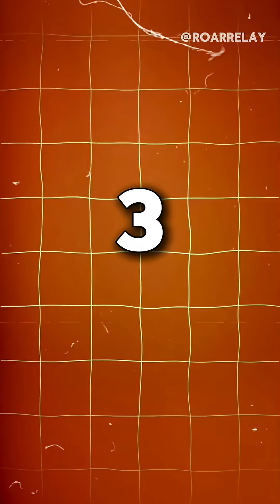Deadliest Creatures of the Everglades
Deadliest creatures of the everglades part-2 🌿💀 – the swamp gets darker, deeper, and more dangerous in this chilling sequel. after uncovering alligators and pythons in part 1, we’re diving into the lesser-known but just as deadly predators lurking in the murky waters and shadowy mangroves of the everglades.

meet the American crocodile, a rare but aggressive cousin of the gator that thrives in saltwater and attacks without warning. Watch out for the bull shark, one of the few sharks that swims deep into freshwater rivers — often unnoticed until it’s too late. Discover the lancehead viper (if it's spotted), the poisonous cane toad killing pets with a single lick, and the blood-thirsty "giant" horseflies that attack like aerial vampires.

We also expose how invasive species like the green iguana and army ants are transforming the ecosystem — and putting humans at risk.

this isn’t just wildlife. it’s a survival zone where even the smallest creature can pack a lethal punch.

don’t miss part 2 of the ultimate swamp survival guide.